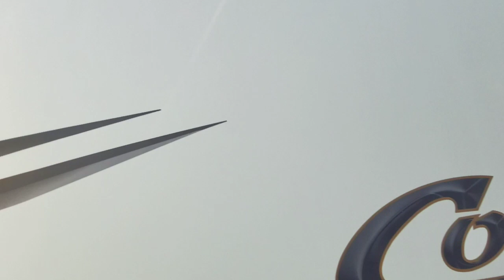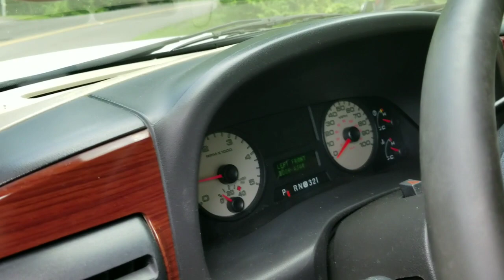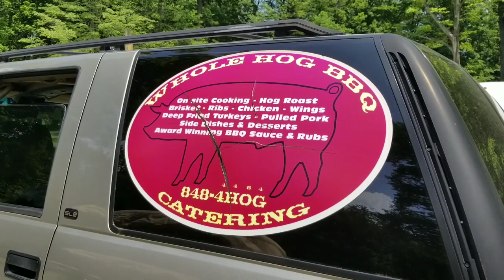HOOKING UP THE 5TH WHEEL AND THE BBQ MAN// FULLTIME RV RV LIVING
How to hook up your 5th wheel camper to your truck.  and how we prepare to move camp on moving day!